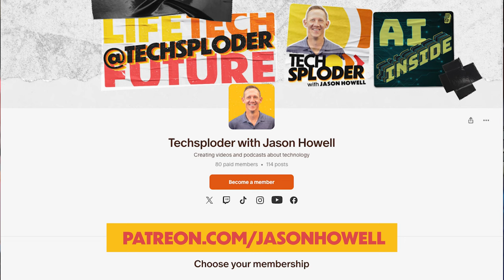Owen JJ Stone (Hackintoshes, tech marketing, digital parenting) // Techsploder Podcast #20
Jason Howell chats with guest Owen JJ Stone aka OhDoctah on topics ranging from early internet experiences to raising kids in a tech-saturated world.

- Owen's early experiences with technology and the internet
- The current state of technology and fun in tech
- The loss of wonder in technology as people get older
- Owen's father's influence on his tech journey
- Building computers and Hackintoshes
- Owen's daughter's relationship with technology
- Policing internet usage in households
- Parenting in the digital age